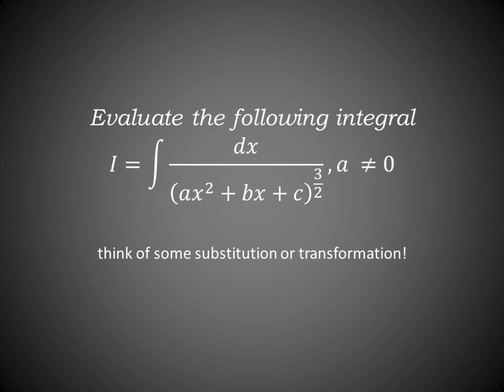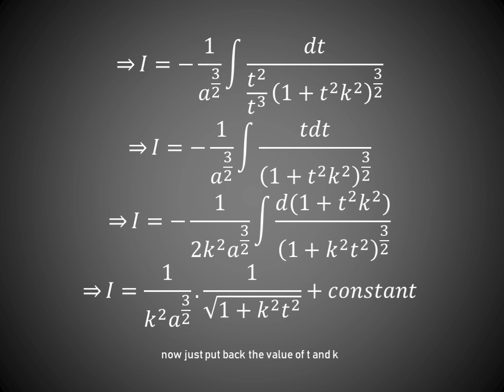Special Integration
A harder integration problem, once you learn this try to evaluate
this integrand (px+q)/(ax^2+bx+c)^(3/2)